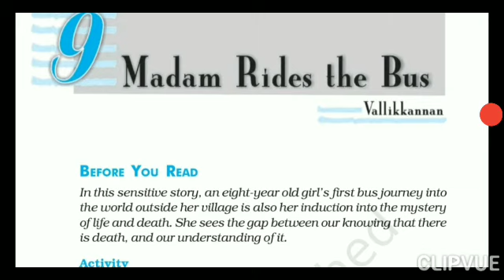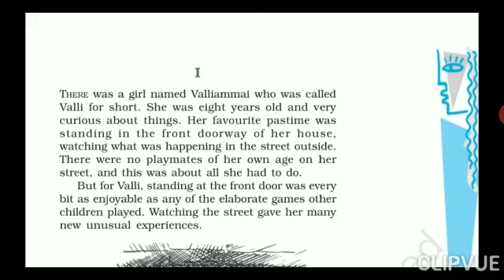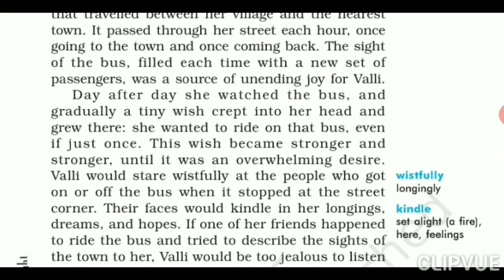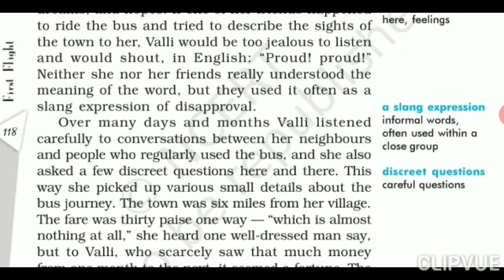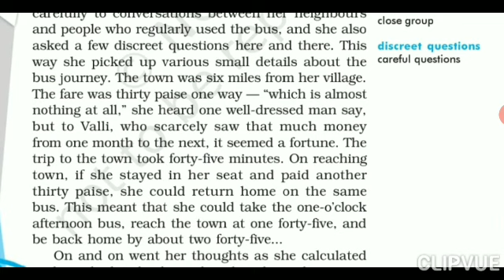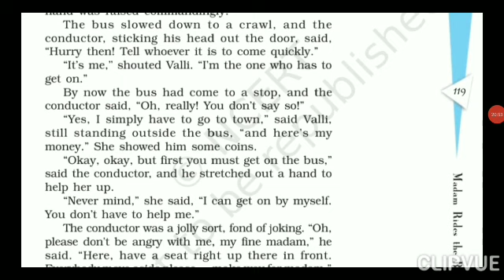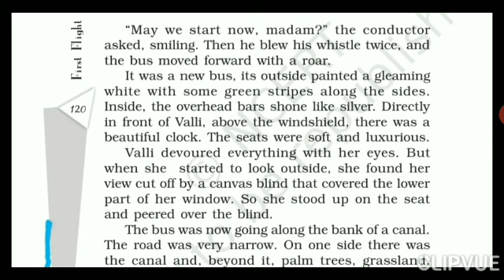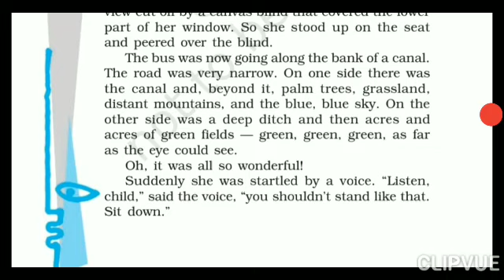Chapter - 9 //Madam Rides The Bus// Part - 1 // Class - 10th // From First Flight book // CBSE BOARD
Hindi Summary of the chapter // Madam Rides The Bus // Part - 1 // Class - 10th // From First Flight book // CBSE BOARD//